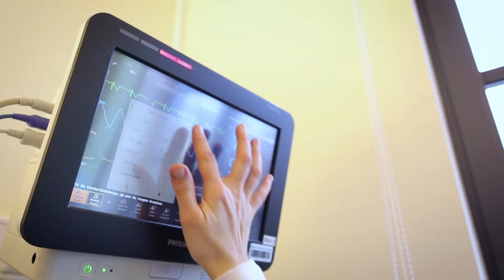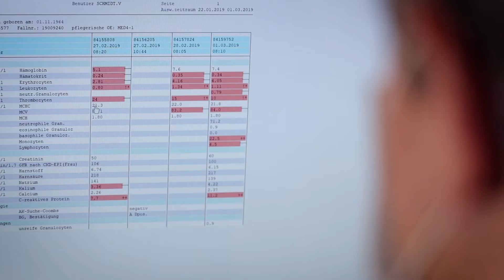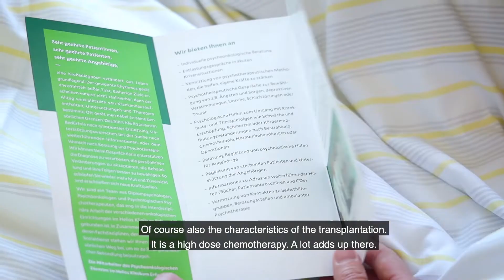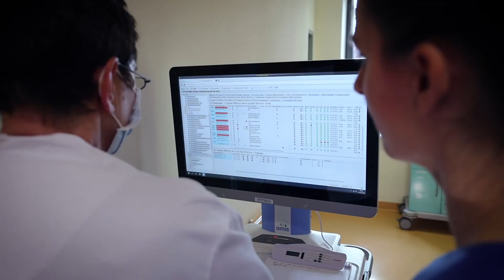Helios Klinikum Erfurt Hematology, Stem Cell Transplantation and Oncology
Helios Klinikum Erfurt is a relatively small hospital in the German county of Thuringia with a major impact in terms of the stem cell transplantation services it provides. In Germany around half of all autologous stem cell transplants are performed in small hospitals like Helios Klinikum Erfurt – as such its essential that they engage their staff to provide the best quality patient care to match the top university hospitals across the country.

As a JACIE accredited hospital, and home to staff with decades of transplantation experience, the hospital works to ensure patients are well taken care of through the challenging process of stem cell transplantation. The team also works closely with psychologists to ensure the patients mental well-being throughout treatment.

Staff at Helios Klinikum Erfurt are also focused on reaching out to referring doctors across the region, ensuring outpatient services, typically disconnected in Germany from their inpatient equivalent, are as strong as possible – and that once patients complete their treatment, their able to continue living happy, healthy lives.